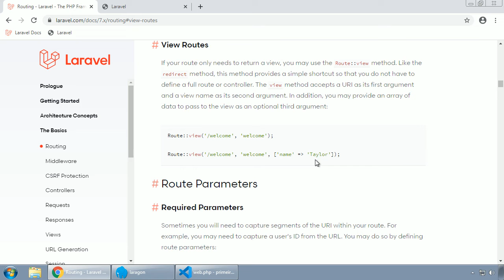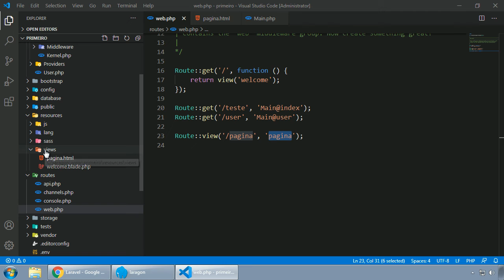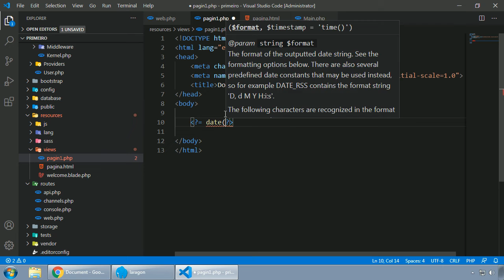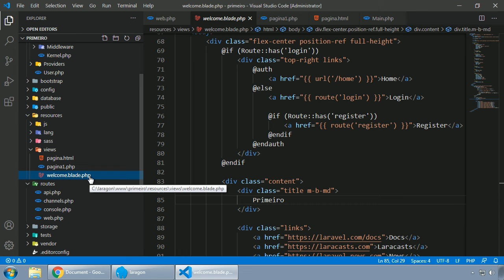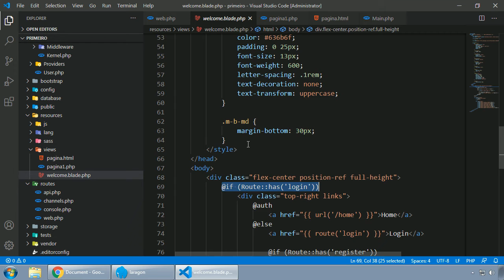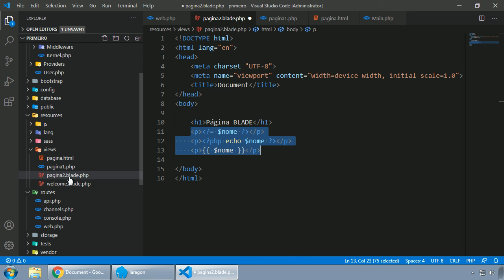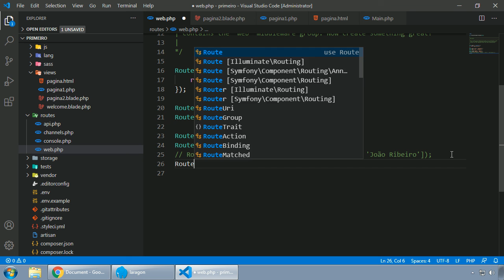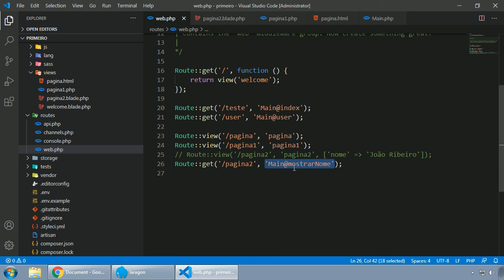LARAVEL #007 VIEW ROUTES E PASSAGEM DE DADOS PARA AS VIEWS